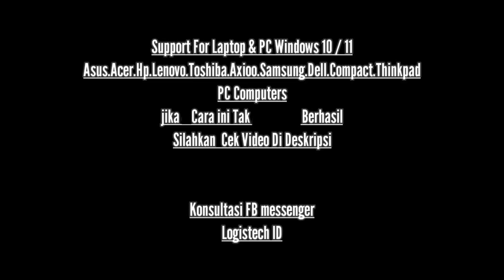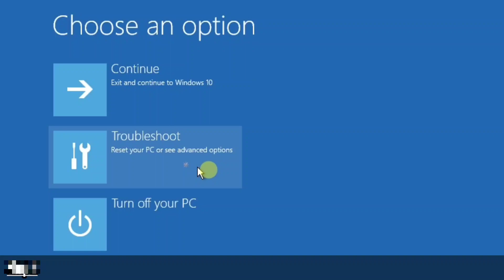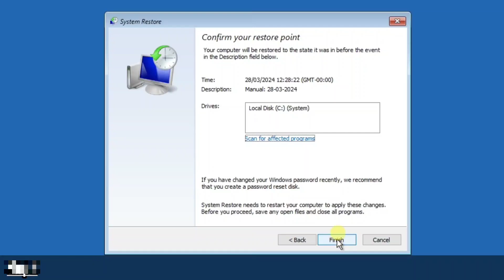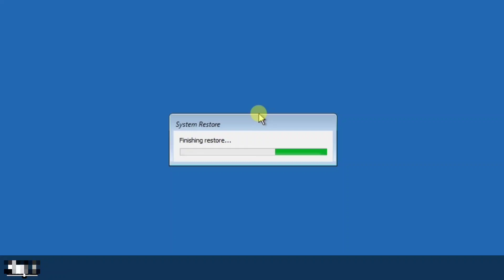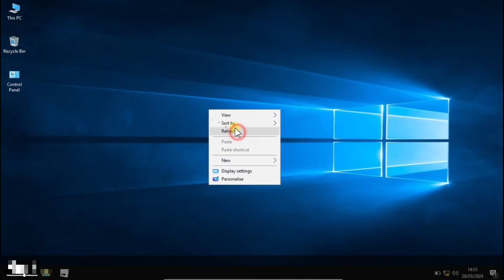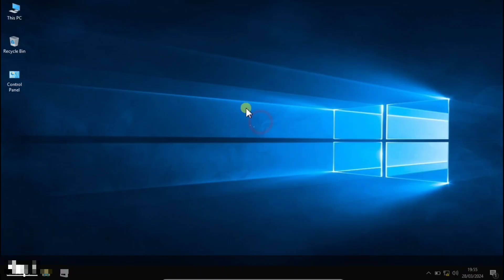Wajib Coba Atasi Preparing Automatic Repair Diagnosing Your PC Windows 11 dan 10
Cara Memperbaiki Mempersiapkan Perbaikan Otomatis Mendiagnosis PC Anda
Cara Terakhir Mengatasi Automatic Repair :

Halo teman-teman.
Nah di video kali ini saya akan berbagi ilmu lagi yaitu tentang cara :
Cara Mengatasi Mempersiapkan Perbaikan Otomatis Mendiagnosis PC Anda